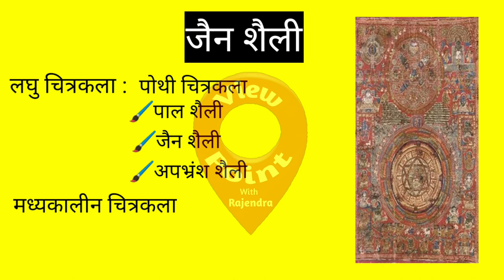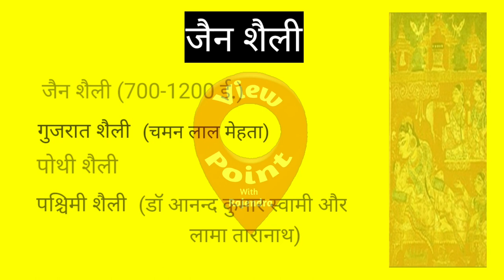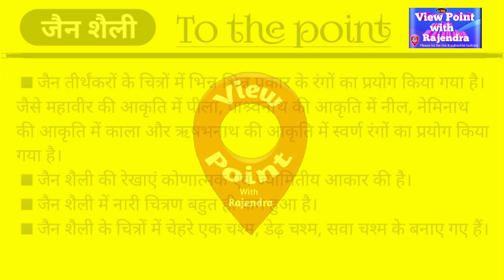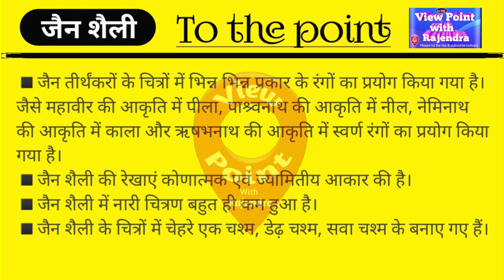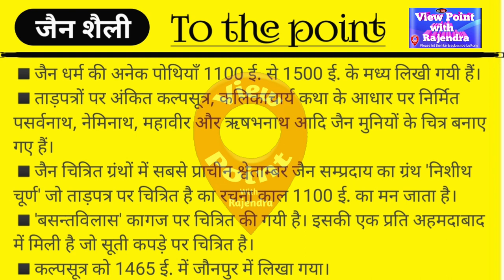Jain shaili | up tgt/pgt art | kala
jain shaili
jain art
जैन शैली